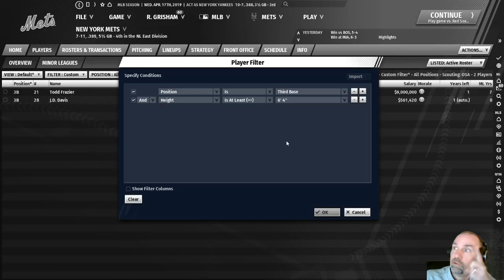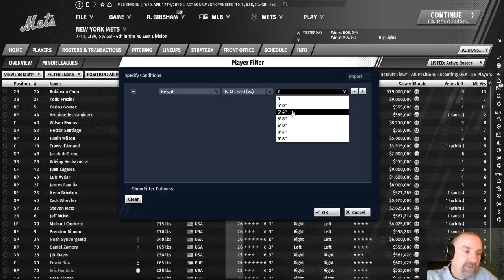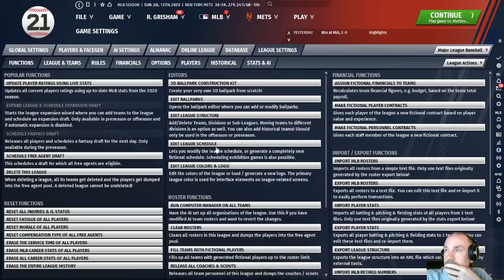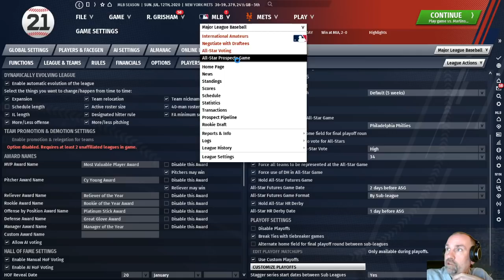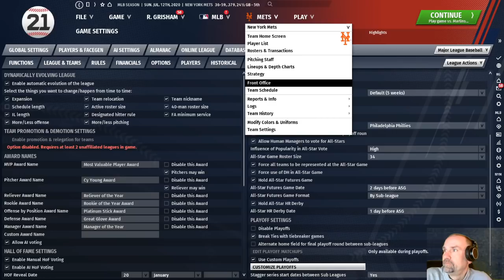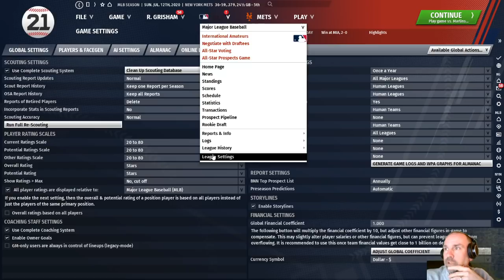Out of the Park Baseball 21 - First Look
The first ever look at Out of the Park Baseball 21! Rich and Matt walk through some of the new features of OOTP 21, including Game Flow, new All-Star Game activities, new configurable screens, and much more!